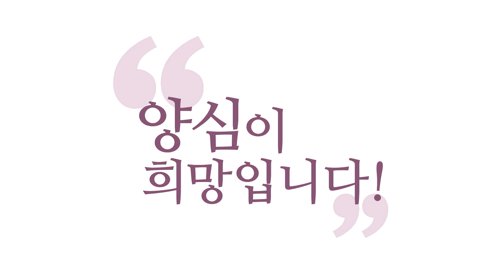[양심톡톡 Q&A] 제 에고의 민낯이 부끄럽습니다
- (200329 양심톡톡) 제 에고의 민낯이 부끄럽습니다
공부를 하면 할수록 찜찜한 게 더 잘 보여요.
내 에고의 민낯을 볼 때마다 뜨악하지만,
힘내고 참나에게 맡기고 한 걸음씩 나갑니다.
..그게 자연스러운 공부의 순서입니다.

뜨악하죠. 뭐 어때요? 당황하지 마세요.
뜨악하지 마세요. 놀랄지라도 원래 있던 거예요.
새롭게 만들어진 게 아니에요. 원래 그랬어요.
내가 몰랐던 거지. 그럼 어떻게 반응해야 돼요?

아공ㆍ법공ㆍ구공으로, 아공ㆍ법공ㆍ구공으로!
'아, 이 또한 내 에고가 원래 이래.'
'내 에고가 이러니까 중생이지.' (이걸) 법공으로.
'그런데 이 에고 또한 참나의 작용이야.'

'소중한 작용이야. 참나의 신비야. 희노애락.
내가 언제 맛보겠어? 이럴 때나 맛보지.'
이 에고가 굴러가야 희노애락, 탐진치.
이거 맛보는 것도 경험치잖아요?

'좋은 경험치나 쌓자!'하고 법공으로 껴안아 주시고.
"몰라!" 하고 내 에고 초월해서 참나랑 접속해 주시고.
"괜찮아!" 하면서 에고를 참나작용으로 보면서
품어주시고. 구공으로, 자 그러면 뭐가 최선이냐?

'뭐가 제일, 그중에 제일 자명한 게 뭐냐?' 하면서,
그쪽으로 한 걸음씩 한 걸음씩 가는 겁니다.
기독교 식으로 말하면, 에고의 민낯을 볼 때요.
'아버지 제가 이렇습니다. 그래도 아버지 자리 믿고 갑니다.'

이게 아공이고요.
법공, 이 제 못난 에고도 아버지의 신비한 작품이고,
아버지의 진리를 구현할 도구입니다.
이렇게 받아들이는 거고. 그러고 나니까

"예. 아버지, 저는 제 역량껏 황금률를,
아버지 뜻을. 사랑의 진리를 이렇게 실천해 보렵니다."
이렇게 마음을 굴리시는 게 아공ㆍ법공ㆍ구공인 거예요.
기독교나 불교나 똑같습니다.

이거 잘 굴리는 도인들이 기독교에서는 성자 소리 듣고,
불교에서는 저기 도인 소리, 조사, 스님.
견성했다는 견성자 소리 듣는 거예요.
"확철대오 했다!"는 소리 듣는 겁니다.